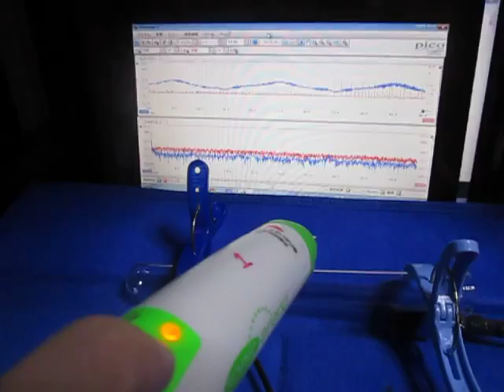超音波実験 Ultrasonic experiment ‹超音波システム研究所 ultrasonic-labo›